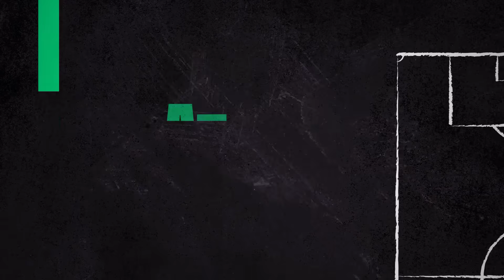Chelsea 4-4 Manchester City : Beaucoup de buts, mais "pas un match de grande qualité", selon Laurens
Dans le choc du week-end en Premier League, Chelsea et Manchester City se sont partagés le point du match nul malgré huit buts marqués dans le match. Pour Julien Laurens, ce score ne reflète pas la qualité du contenu proposé lors de la rencontre.